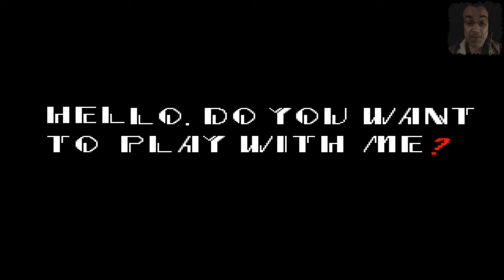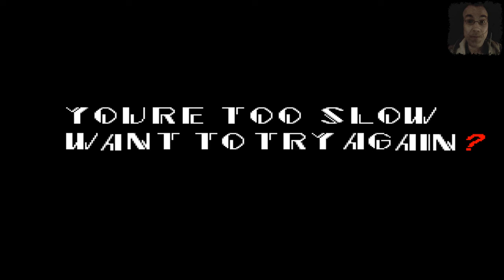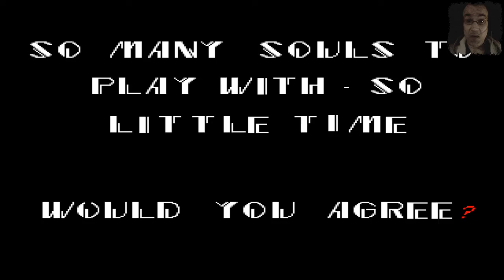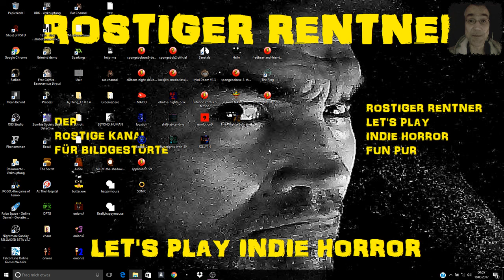TAILS.EXE THE GAME | NICHT ANSCHAUEN !!! | LET'S PLAY INDIE HORROR | FACECAM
Tails.EXE The Game